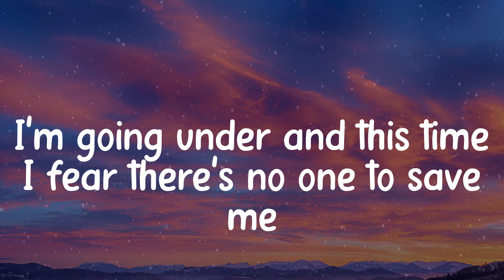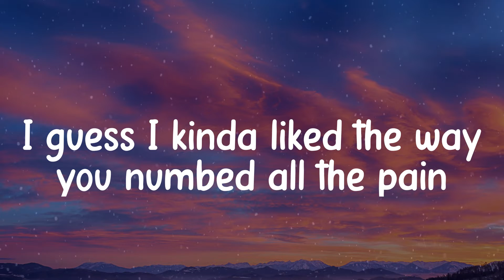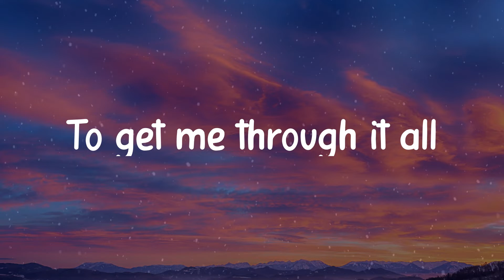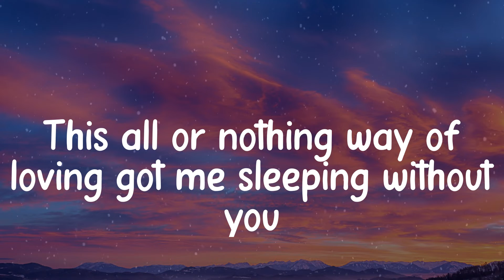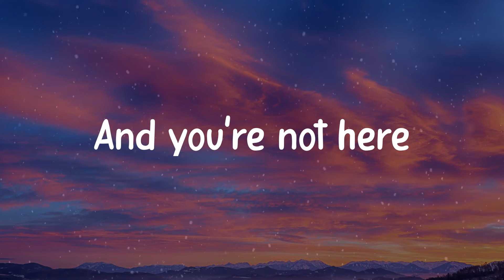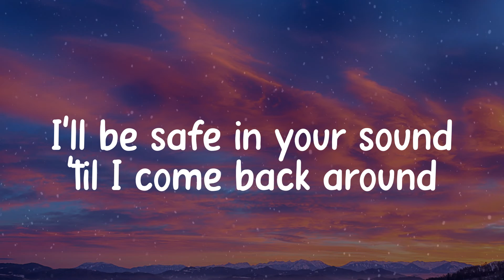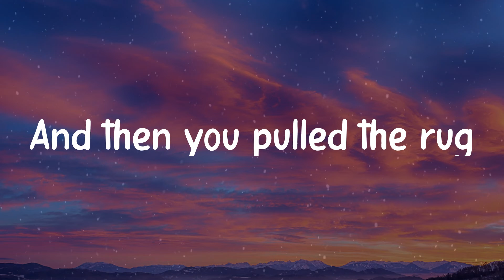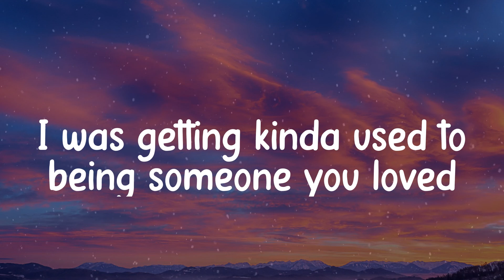Lewis Capaldi - Someone You Loved (Lyric video)